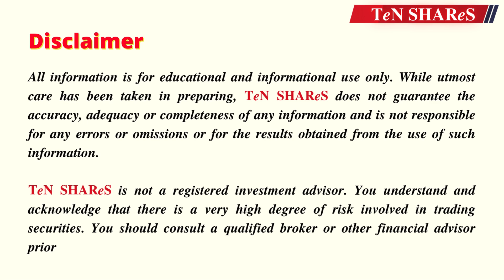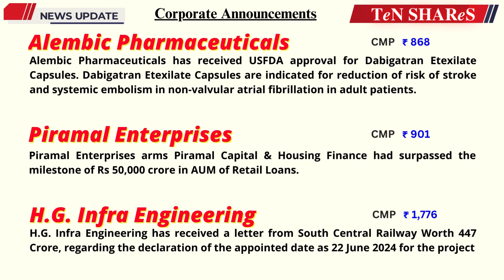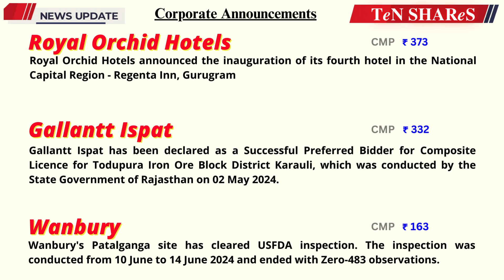Indian Stock Market News Today | 19 June 2024 | Latest Business News | BSE | NSE | TeN SHAReS